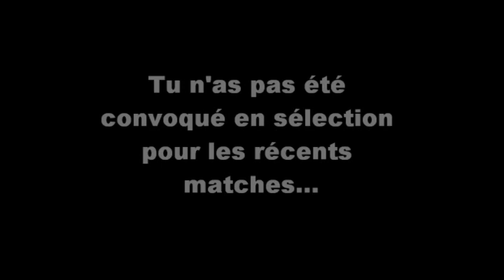[Okabol.com] Interview Achille Webo à Istanbul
Okabol.com a rencontré l'attaquant Achille Webo à Istanbul, après son match perdu contre Fenerbahce, le 1er Octobre 2011. Webo, auteur d'un doublé en est à cinq buts en cinq matches depuis son arrivée en Turquie, en début de saison.